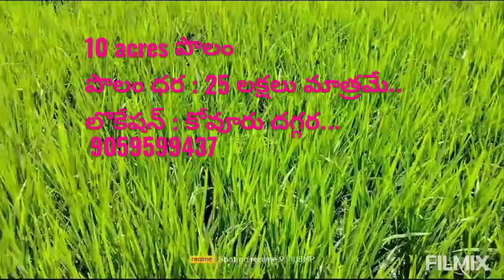పొలం అమ్మకానికి కలదు..పొలం ధర : 25 లక్షలు మాత్రమే..9059599437..కోవూరు..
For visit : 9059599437